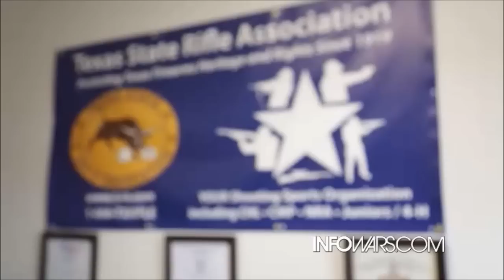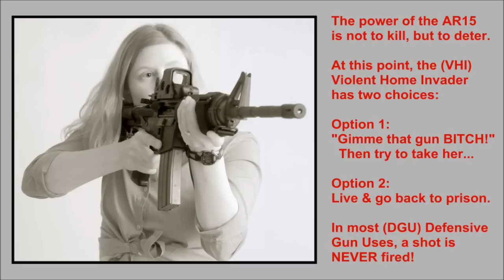A Girl's First Gun 2 (Lee Ann McAdoo Shooting Straight!)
A revolver is an excellent choice.  Read Gila Hayes for detailed discussion about frame size, fitting your hand and the importance of double action only for your defense equipment.

Every woman in America should consider owning an AR-15.  It is your birthright.  It is the most popular selling rifle for self-defense, competition, hunting and general sporting.

"Buy a shotgun?"  What an absurdity.  Many woman handle it fine, but a shotgun should not be your first gun.  Read Massad Ayoob to learn about how a 20 guage (NOT a 12 guage) has a place in your gun collection.  But you should have a pistol, revolver and AR-15 first.

If you will only own one gun, make it a revolver. (Try to get one that holds six, seven or eight rounds in 357 magnum.)

If you have questions, please ask.  I am not selling anything to anybody and will help you learn anyway I can...